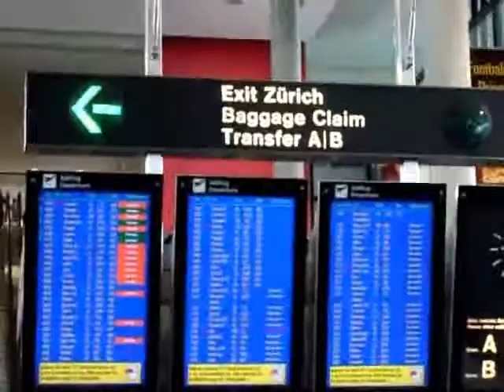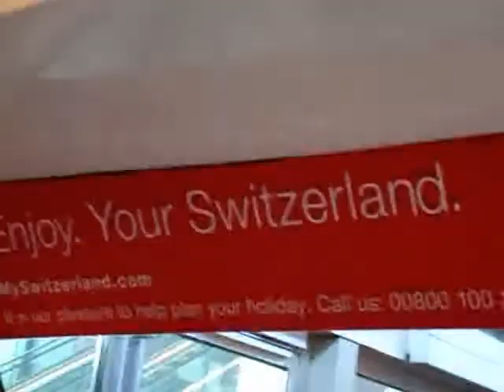Zurich Airport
Zurich Airport (ZRH)